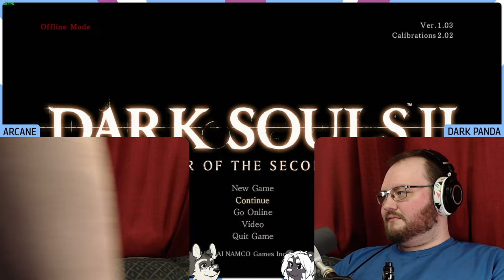Arc crosses the finish line!! — Dark Souls 2 Race, Arc Round 4 [Twitch VOD]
Panda's got one stream left to land a tie!

CHAPTER TITLES
0:00 — Stream Starts
22:54 — Game Starts